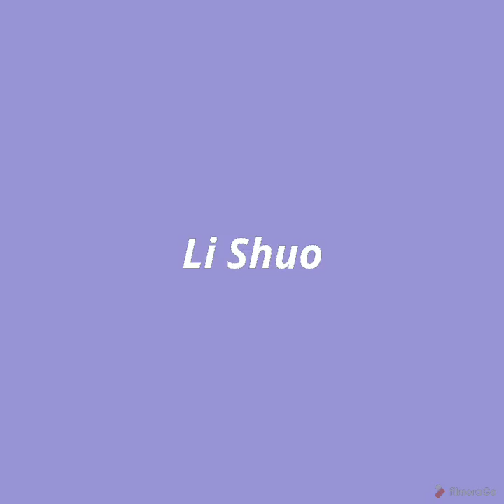Casual Pretty Muscle Girl